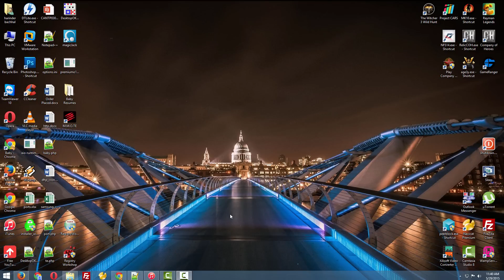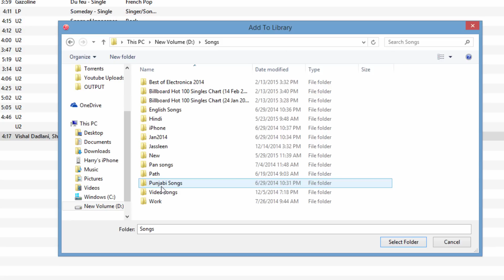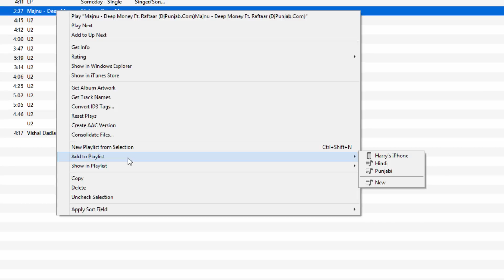Transfer Songs From Computer To iPhone with iTunes 12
How To Transfer Songs From Computer to iPhone, iPad Or iPod using iTunes 12. Adding songs from computer to iPhone is very easy with iTunes 12, We will show you how to manage your Play list and add new songs same time in easy steps.